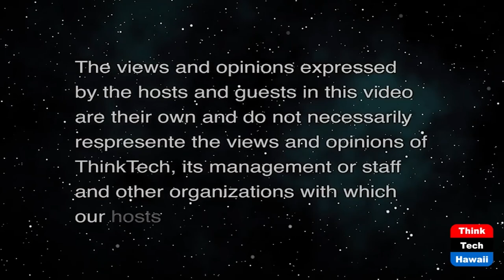The Malama Solar Success Story (Energy 808: The Cutting Edge)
How the Ah Sues Cracked the Solar Code.  The host for this show is Jay Fidell.  The guest is Rachel Ah Sue.

Getting into the solar electric sphere in Hawaii is not for the faint-hearted amidst the fierce competition among both local and mainland firms.  Malama Solar started from scratch in 2018 and is in now in the top tier of providers on Oahu.  Co-owners Chris and Rachel Ah Sue have found the secret sauce.